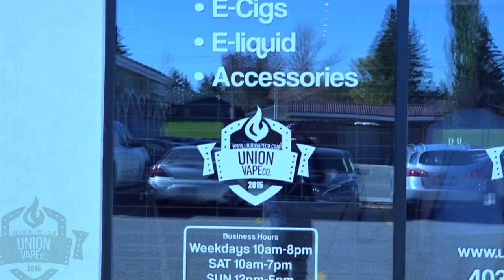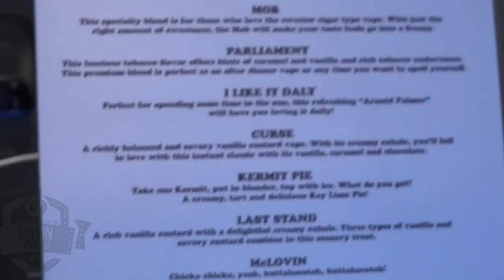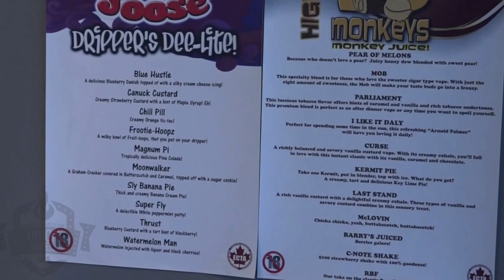Vape Store Tour Episode 1 | Union Vape Co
Make sure to check out Union Vape Co. in the south of Calgary if you get a chance. Great staff and clean shop make for a great place to both start your vaping journey, or check out the latest products.

Union Vape Co.
12445 Lake Fraser Dr SE, Calgary, AB T2J 7A4

Please fight for your right to Vape!! Join CASAA and/or The Vaping Militia today.
And while your at it, check out my brother vapers that do the show with me, Vapin' Heathen, and Hank Vapes